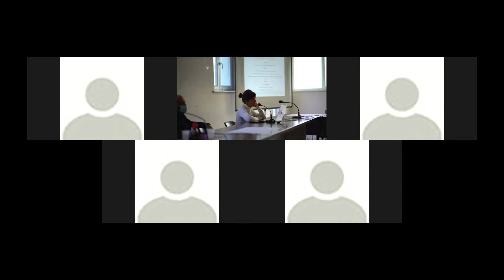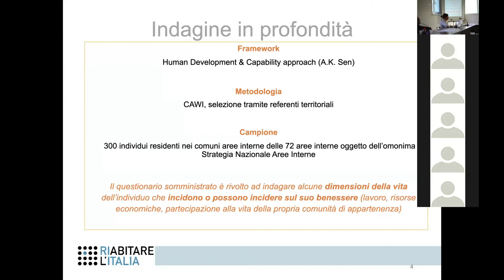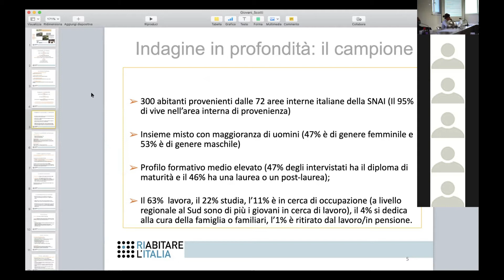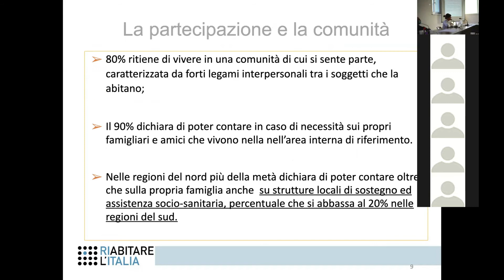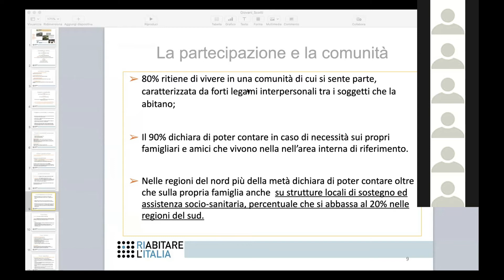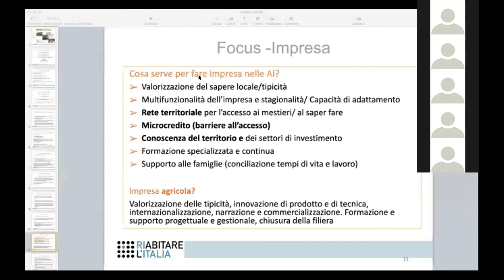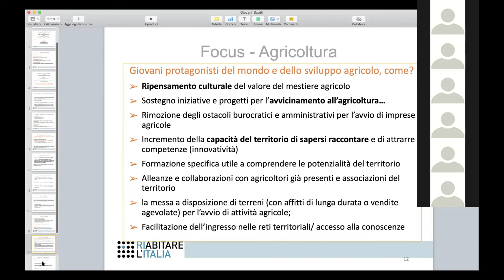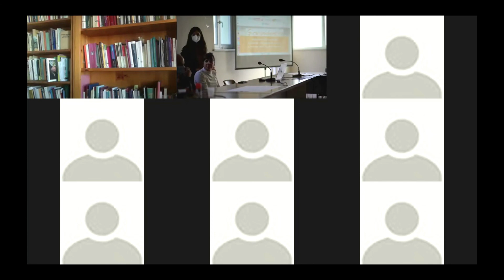Intervento di Mia Scotti per "Giovani Dentro: una ricerca per riabitare l'Italia"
Si è tenuto Venerdì 8 e sabato 9 ottobre 2021, a Caselle in Pittari nel Parco Nazionale del Cilento, Vallo di Diano e Alburni, il seminario di ricerca "Giovani Dentro: una ricerca per Riabitare l'Italia".

Il seminario è stato organizzato dall'Associazione Riabitare l'Italia, in collaborazione con il CREA - Consiglio per la ricerca in agricoltura e l'analisi dell'economia agraria, Rete Rurale Nazionale per lo Sviluppo Rurale, GSSI - Gran Sasso Science Institute, Eurac Research, Dipartimento di Culture, Politica e Società dell'Università degli Studi di Torino e l'Osservatorio Giovani OCPG Policom dell'Università degli Studi di Salerno.

Il seminario è stata l'occasione per presentare i primi risultati dell'indagine "Giovani Dentro", indagine che propone un'analisi delle motivazioni, degli interessi, dei bisogni formativi e professionali della popolazione giovane che resta o torna ad abitare le aree marginali, interne e montane funzionale all'avvio da parte dei decisori pubblici di strategie di sviluppo che investano sul capitale umano di questi territori.

Lo studio è promosso dall'Associazione Riabitare l'Italia, con il cofinanziamento della Fondazione Peppino Vismara e Coopfond, in partnership con il CREA per la RRN, il GSSI, EURAC Research, CPS e l'Osservatorio Giovani dell'Università di Salerno. L'indagine presenta anche uno specifico focus sul settore agro-silvo-pastorale e 4 approfondimenti regionali sulle aree interne del Piemonte, Abruzzo, Campania e Sicilia.